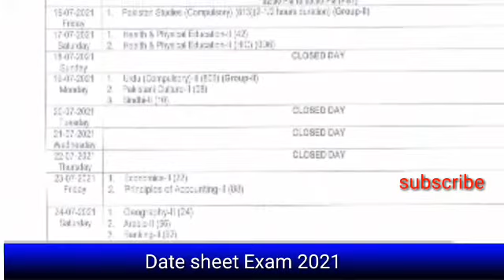Date Sheet For Ssc and Hssc Anuaal Exam 2021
Board Exams 2021 Final Datesheet | 10th And 12th Board Exams 2021 | Matric & Inter Final Datesheet